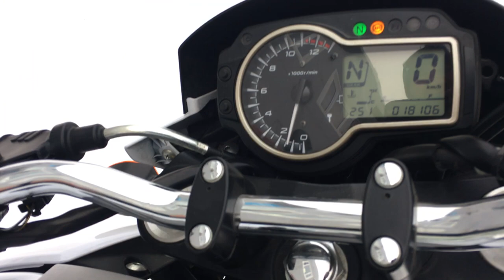B8979 SUZUKI GSR750 ABS